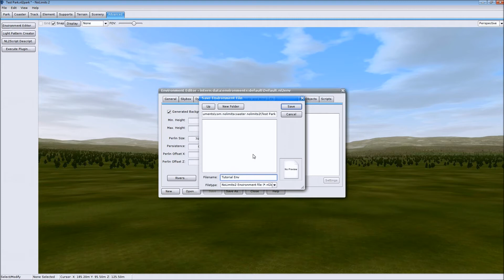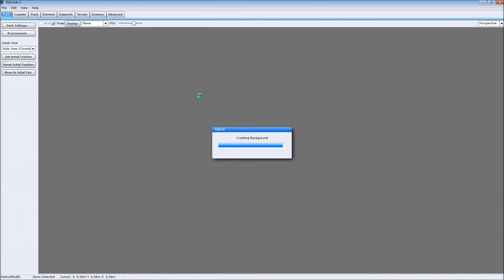NL2 Background Tutorial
This tutorial shows how to change the default background in NoLimits 2 from small mountains to flat plains.